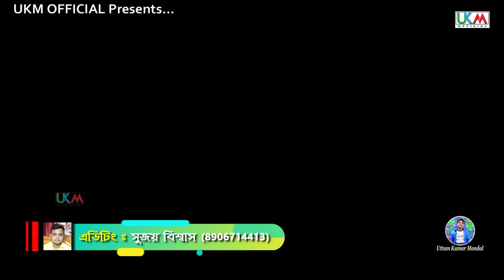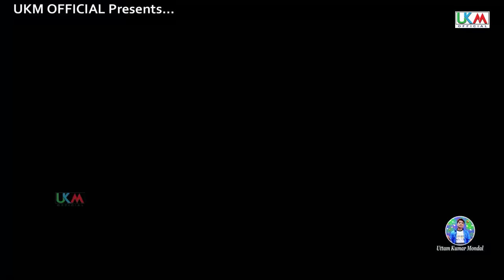মন ভালো রাখার গান || Balo mon krishna krishna hare hare || Sukumar Barman || UKM Official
Presenting You The New ( 2021 ) Song "  Balo mon krishna krishna " From The New Album " Manab Janam " By UKM Official

* Song  -   Balo mon krishna krishna

* Album   -   Manab Janam

* Singer  -   Sukumar Barman

* Lyrics  -    Sukumar Barman

* Tune  -    Sukumar Barman

* Recording  -    Shyam Studio

* Music aranger  -    Shyamji

* Camera  -   UKM Studio

* Edit  -   Sujoy Biswas

* Language  -   Bengali

* Category  -   Modern Folk Song

* Label  -   UKM Official

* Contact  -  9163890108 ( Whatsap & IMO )